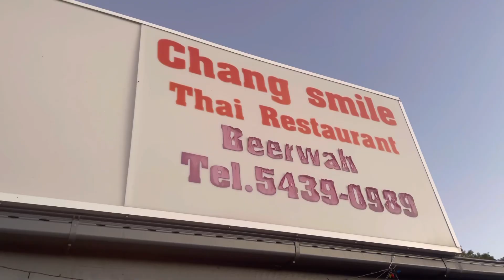Lan Thai Massage! Chang Smile Thai Restaurant! Peachester Rd. Beerwah